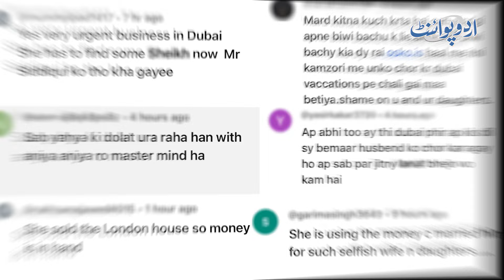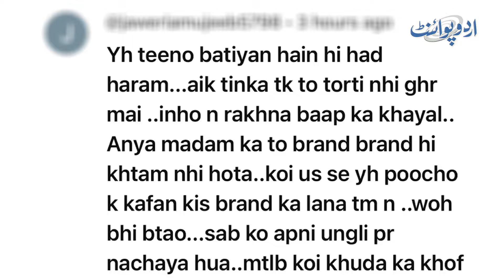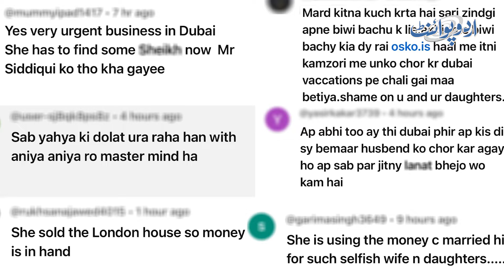Actress Shagufta Ejaz Ki Dubai Ki Videos Pe Fan Par Tanqeed - Qayamat Ke Din Sab Ka Gariban Parko Gi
In this eye-opening video, we delve into the glamorous world of Pakistani actress Shagufta Ejaz during her Dubai escapades. Her social media posts from the luxurious Atlantis The Palm have drawn both admiration and criticism. But what happens when fans turn into critics? Join us as we explore the highs and lows of Shagufta’s Dubai journey.
Report: Hira Naveed